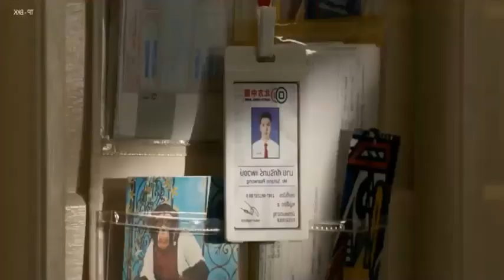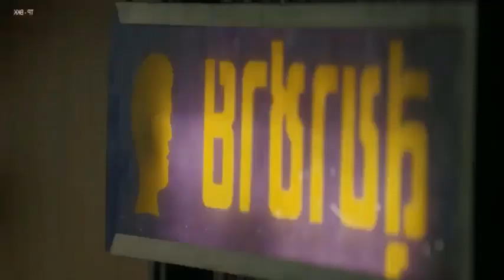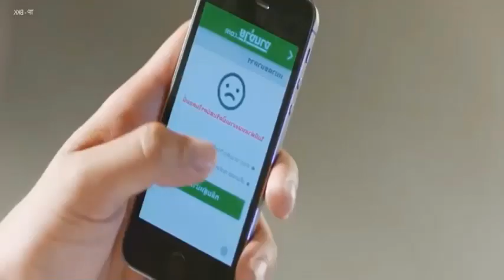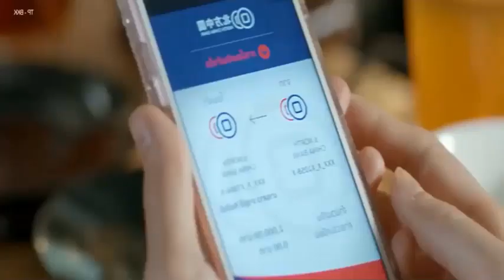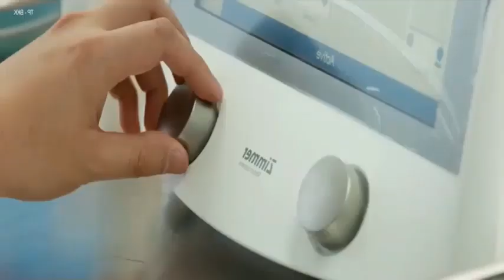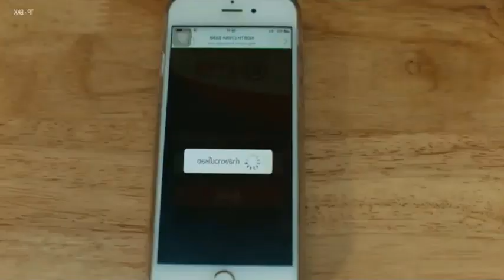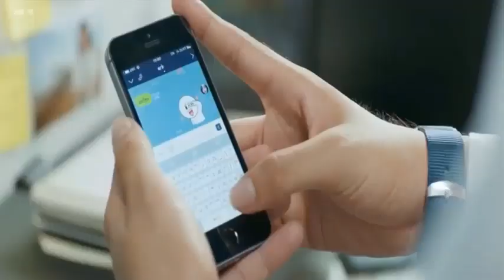Bike man movie story explanation in tamil | comedy movie story in tamil| Tamilcritic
We summarize the movie concept into English to tamil to understand the movie in our tamil language.

TamilCritic is Movie Review channel . Especially world movies . We make you understand the main concept of the story in our way , We know the struggle of the language issues. we will help you , we will give you the intro of the best movies in the world and make you watch it.

TAMIL Critic is Tamil dubbed Hollywood movies channel for Tamil audience who missed the best experience of English Movies , only because of the language issue . Language is not a problem to taste of world cinema . So here we are .! This is our greatest motto. We going to tell the story of the best English movies that you couldn't miss . And we are going to do that in short and sweet.

If you are a Tamil audience who's feeling bad for missing the world cinema only because of language issues.TAMIL Critic channel is only for you.

To enjoy the best movies Review in Tamil . please support .

The people who wants to delete the footage (if i used one) . instead of give us a copyright strike , you can contact us in Mail : . i will remove the content immediately.Or we are ready to give the revenue that we made from the video. Because we are spending oceans of times to achieve our dreams. Thats includes many life.